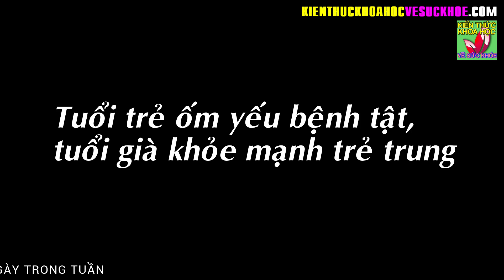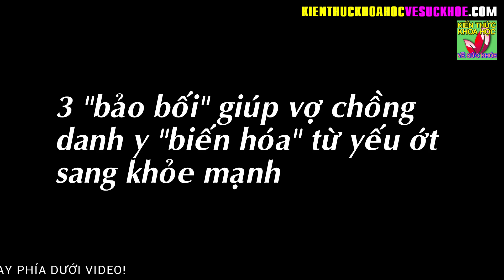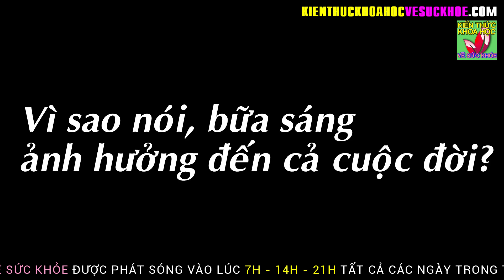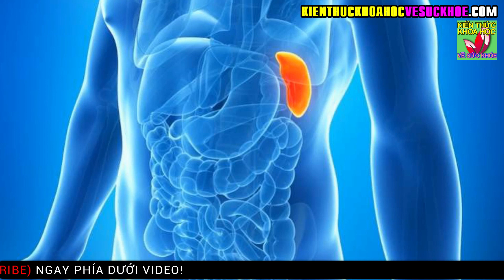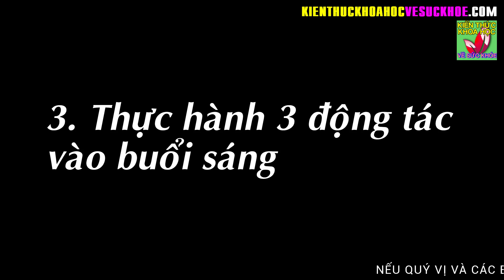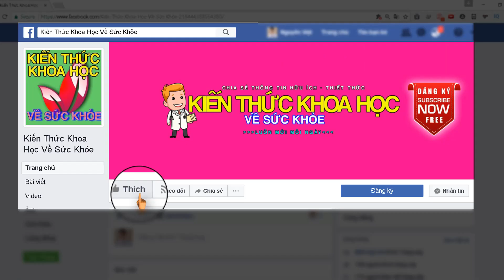TỪ NGƯỜI LÚC NÀO CŨNG ỐM YẾU TRỞ NÊN KHỎE MẠNH NHỜ NẰM LÒNG 3 BÍ QUYẾT NÀY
Kiến Thức Khoa Học Về Sức Khỏe - TỪ NGƯỜI LÚC NÀO CŨNG ỐM YẾU TRỞ NÊN KHỎE MẠNH NHỜ NẰM LÒNG 3 BÍ QUYẾT NÀY.

Cặp vợ chồng danh y này đã duy trì 3 nguyên tắc dưỡng sinh trong hơn 20 năm. Họ vốn yếu ớt nhưng đã trở nên khỏe mạnh, tươi trẻ. Bí quyết đơn giản ai cũng có thể thực hiện được.

Sau đây là 3 “bảo bối” giúp vợ chồng danh y “biến hóa” từ yếu ớt sang khỏe mạnh

1. Cháo bát bảo
Nguyên liệu:
2-3 thìa bột hạt sen
1 thìa bột hạt óc chó
2 thìa bột vừng đen
2 thìa nho khô
2 thìa bột mầm lúa mì
1 thìa sữa bột
3 thìa bột yến mạch
Mật ong vừa đủ
Cách chế biến:
Pha 2-3 thìa bột hạt sen vào nước ấm cho tan loãng ra, đun nước này lên cho đến khi chín thành bột hồ trong suốt, tiếp tục cho 1 thìa bột hạt óc chó, 2 thìa bột vừng đen, 2 thìa nho khô, 2 thìa bột mầm lúa mì, 1 thìa sữa bột, 3 thìa bột yến mạch, khuấy đảo đều, chờ cho đến khi món ăn nguội ở mức ấm vừa ăn thì thêm mật ong vừa đủ vào là có thể thưởng thức.

2. Nước hoa hồng
Cốc trà này gồm hoa hồng khô 2-3g, tây dương sâm 2-3g, thạch hộc 2-3g và hoàng kỳ 3-5g. Đun các loại nguyên liệu này thành nước, om nóng rồi uống cho đến khi nhạt vị. Bác sĩ Hoa rất thích dùng món đồ uống này để điều tiết sức khỏe cơ thể.

3. Thực hành 3 động tác vào buổi sáng
Lấy huyệt thần khuyết (lỗ rốn) làm trung tâm, tiến hành nhẹ nhàng xoa bụng, sau đó nằm trên giường và thực hiện động tác đạp xe, tiếp đến là động tác nằm ngửa ngồi dậy (lặp lại).
Đây là 3 động tác thể dục mà bác sĩ Hoa đã thực hiện đều đặn 20 năm nay, kiên trì và nhận được những lợi ích rõ rệt.

- 60 TUỔI VẪN GIỮ ĐƯỢC LÀN DA SÁNG MỊN NHƯ ĐÔI MƯƠI NHỜ BIẾT BÍ QUYẾT NÀY
- 10 MÓN ĂN KHOÁI KHẨU CỦA TẾ BÀO UNG THƯ BẠN ĐANG NUÔI DƯỠNG CHÚNG HÀNG NGÀY MÀ KHÔNG HAY
- 10 LOẠI THỰC PHẨM TẾ BÀO UNG THƯ RẤT SỢ NHỚ NHẮC NHAU ĂN THƯỜNG XUYÊN
- 5 ĐIỀU KHÔNG NÊN LÀM VÀO BUỔI TỐI CẢ ĐÀN ÔNG VÀ PHỤ NỮ ĐỀU NÊN BIẾT
- 4 THÓI QUEN UỐNG NƯỚC ĐANG BÀO MÒN THẬN CỦA BẠN MỖI NGÀY MÀ KHÔNG HỀ BIẾT
- BÁC SĨ CHIA SẺ MUỐN GIỮ SỨC KHỎE DÙ BẬN RỘN MẤY CŨNG PHẢI LÀM 8 ĐIỀU NÀY
- GIÁO SƯ ĐÔNG Y 97 TUỔI HƯỚNG DẪN TỰ CHẾ THUỐC TRƯỜNG THỌ ĐỂ DÙNG HÀNG NGÀY
- DÙ HƠN 50 TUỔI NHƯNG VẪN GIỮ ĐƯỢC LÀN DA SÁNG MỊN NHƯ TUỔI 30 NHỜ ĐIỀU NÀY